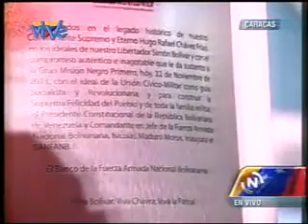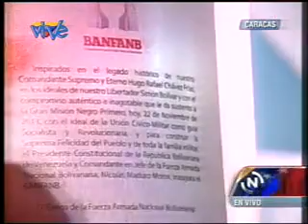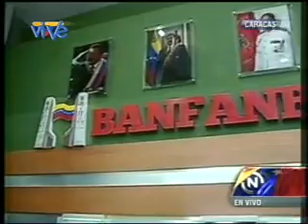Inaugurado Banco de la Fuerza Armada Nacional Bolivariana en Caracas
La noche de este viernes, la ministra para la Defensa, almiranta en jefe Carmen Meléndez, inauguró el primer Banco de la Fuerza Armada Nacional Bolivariana (Banfanb), ubicado en El Rosal, Caracas.

La entidad bancaria, que prestará servicios financieros a los efectivos de la referida institución militar, cuenta con modernas instalaciones, cinco cajeros automáticos y ejecutivos de negocios.

Además, tiene a disposición a 298 trabajadores formados a través de un convenido entre el Ministerio de la Banca Pública y el Banco Bicentenario.